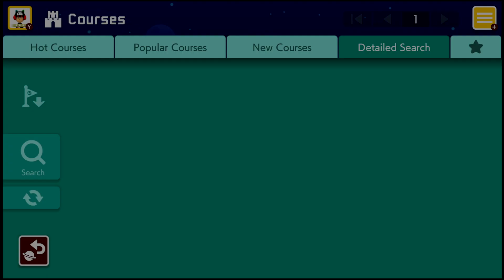Toadette's Mellow Park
This is a 20-second standard speedrun course. How hard can it be?
Very hard.

At a first glance, it looks like an ordinary course, but with a short time limit.
The more you play it, the more you realize how tight the timer is: even in a perfect run you can barely make it to the goal. Additionally, the myriad of routes to choose from makes it difficult to figure out where to go. Though it appears that there are many routes to take, to my knowledge, only one route will enable you to arrive at the goal. That being said, here are some tips for clearing this course.

LONG JUMP AT THE BEGINNING: After running for about 0.5 to 0.7 blocks, long jump. It gets you to max speed faster than any other technique.

NO SUPER DASHING: You must run across the ground at a pace slower than max speed before super dashing, and the timer will not permit such slowness.

STAY IN THE AIR ALWAYS: Always hop when moving, lest you begin to super dash.

SLIDE DOWN GENTLE SLOPES: The Gentle Slopes are your friends; they give you the valuable speed that you need. Also, slide for a bit longer than the length of the slope, because you actually gain speed even after you reach the slope's end!

LONG JUMP AFTER A STOP TO REGAIN MAX SPEED: At the part with the arch-shaped Clear Pipe, you must spin jump onto it, then long jump so that you can regain your lost speed.

CORNER CLIP, THEN WALL JUMP: Toward the end of the course you must wall jump off the right side of the wall of Ground extending from the heavens, but you can't merely wall jump! You must jump before reaching the wall, then press left such that you corner clip through the bottom right corner of the wall. After you clip through the wall, wall jump immediately, then long jump upon arriving on the ground. This is yet another time-saving trick.

SLIDE, THEN TASTE VICTORY: Slide down the last slope, then jump for victory… or defeat! Even if you made no mistakes, you still might need to go faster. Keep trying, and you'll win eventually. ("Eventually" is the key word; this course took me about two hours to clear!)